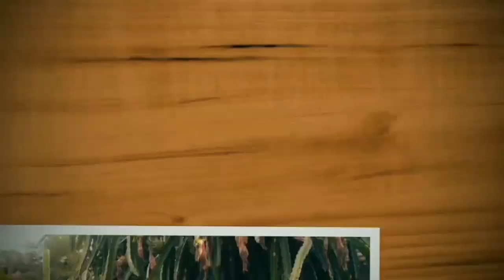Perbedaan Kelengkeng Kristal & New Kristal